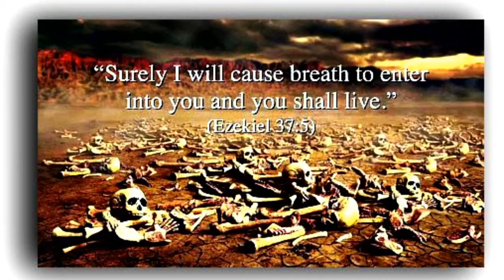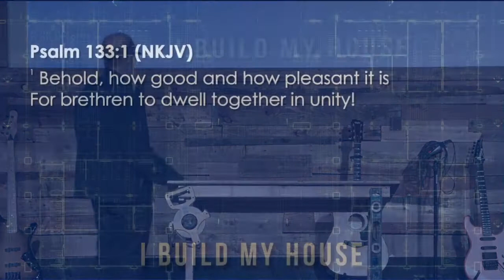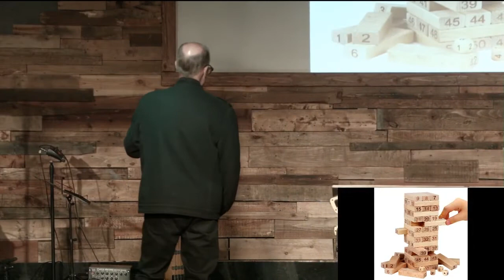I Build My House Part 3 03.18.18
In this message Pastor Tim Oden speaks on the importance of refreshing and renewing our minds in order for us to prepare structure in His house. Pastor Oden declares that there is a specific place and need for each and every person in the house of the Lord. Where is God calling you in His house?

Series: I Build My House

Speaker: Pastor Tim Oden

Trusting God
Pastor Mauricio Ruiz
Elevate Church
Encouragement
Elevate Church Newhall
Hope
Wisdom
Restoration
God
Jesus
Church
Church Service
Mothers
Woman of God
Spirituality
How to Stay Positive
Kingdom
Christian
church sermon
Joyce Meyers
 Pastor Steven Furtick
Virtuous woman
Holy Spirit
Spiritual Journey
how to be happy
suicidal
overcoming obstacles
overcoming suicidal thoughts
teen suicide
teen christians
spiritual journey
spiritual walk
the rapture
understanding the bible
Bible
Wisdom
Christian
Hope
Purpose
How to find your purpose
Invasion
Invading The promises of God
Exodus
Unity,
Victory
Support your neighbor
Revival
Bethel Music
Elevation Worship
Strength
overcoming obstacles